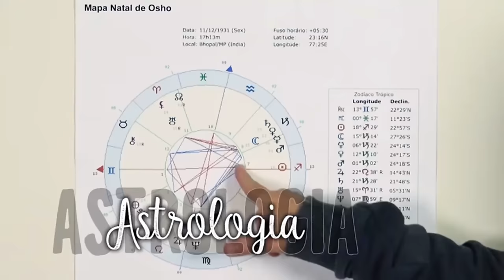ELIMINE DEFINITIVAMENTE AS MEMÓRIAS RUINS DO SEU PASSADO ! MARISOL RIBEIRO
Café com o Guru é um programa rápido e simples para você aprender novas
dicas  para ser feliz e prosperar na vida!!